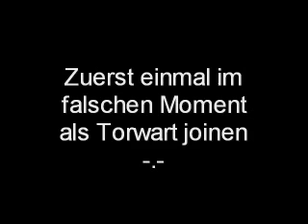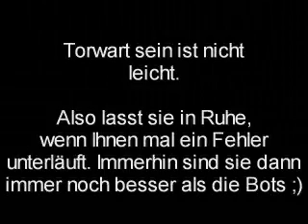Be a keeper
Torwart Doku